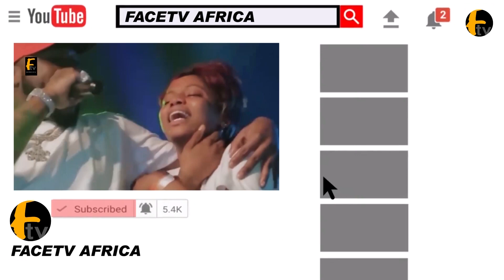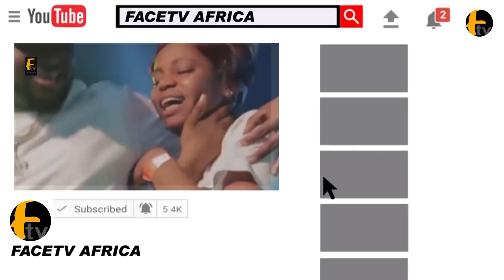SEE HOW MC OLUOMO HONOR NOLLYWOOD VETERAN ACTORS AND ACTRESSES AT ABBEY LANRE PARTY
SEE HOW MC OLUOMO HONOR NOLLYWOOD VETERAN ACTORS AND ACTRESSES AT ABBEY LANRE PARTY Facetv Africa and Music face: Real Indigenous Nigerian Music. We profile top performance, top rated Nigerian musicians, legends, events, video musicals and we dish them out to you from a Nigerian point of view.